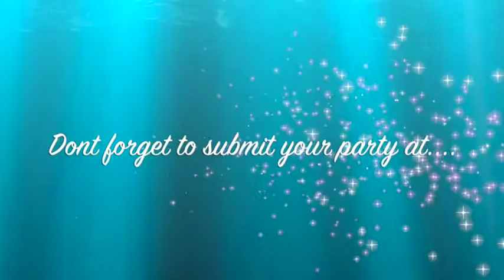Mermaid Party via Little Wish Parties childrens party blog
MERMAID PARTY
Styling By Fête à Porter – Festas de Charme – Portugal

Table Design, graphic design and photography:
Party to wear-Festas of charm Cake, cupcakes, cakepops bolachinhas and:
Sugar to the pit

I am loving the colours chosen for this beautiful MERMAID PARTY of pastel pink, blues and green along side the gorgeous pops of deep purple. The printable collection used for this party is also adorable as displayed in the take home mermaid tail gift boxes, chocolate wrappers, bunting, candy cards and popcorn cones. The stunning cake is a stand out including mermaid scales and topped with a beautiful mermaid topper!

More details to LOVE about this MERMAID PARTY are…

♥ Mermaid jelly topped with sea shells ♥ Mermaid party themed cookies on a bed of sand ♥ Treasure chest filled with candy necklaces and gold coins ♥ Mermaid scale cake pops ♥ Sea shell cupcakes ♥